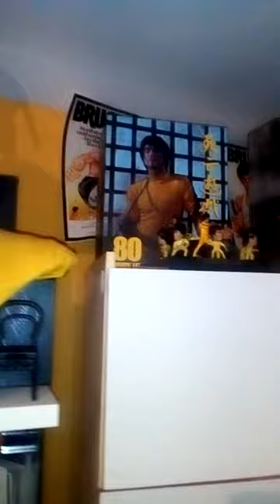bruce lee collection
Bruce Lee memorabilia collection.